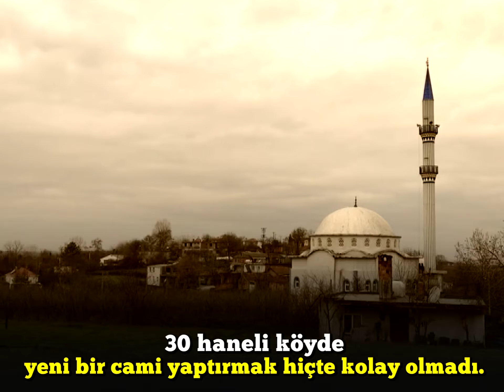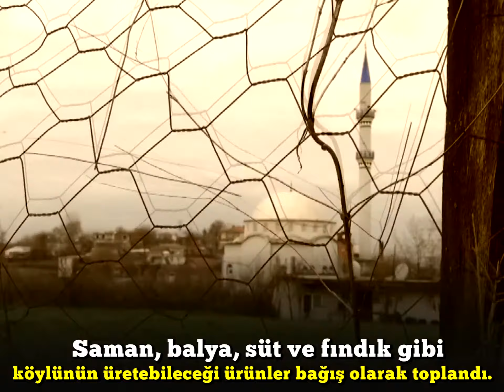Sakaryalı çiftçinin cami yaptırma hikayesi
Sakarya'nın bir köyünde yaşayan çiftçi İdris Gündoğdu, 15 yılda yapımı tamamlanan köy camisinin zorlu yapım sürecini anlattı. İşte yılları bulan telaşta yaşanan tatlı yorgunluklar...